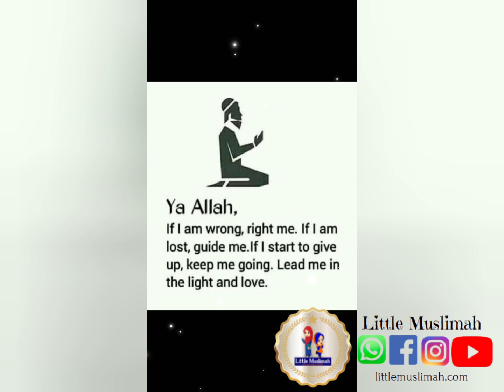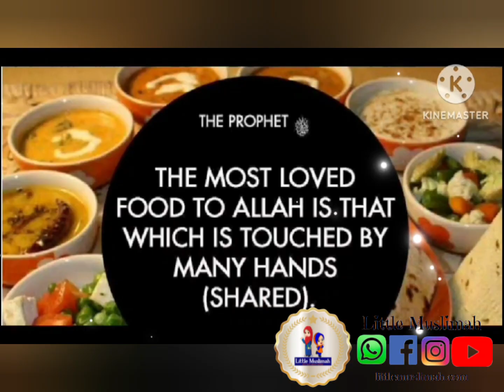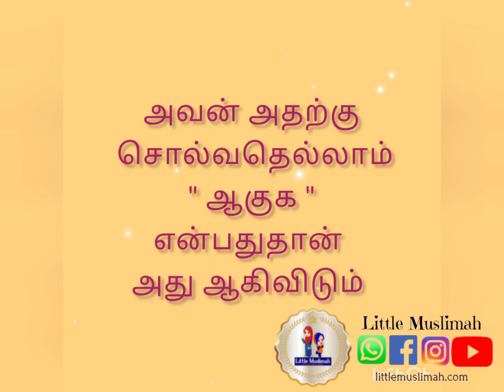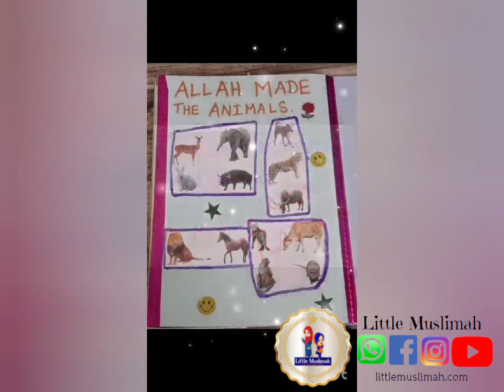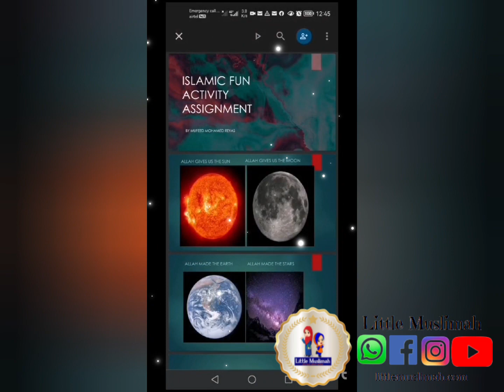LMA Level 2 Gems 💎 |Islamic Fun Activity Winners 🏆 |Little Muslimah Academy